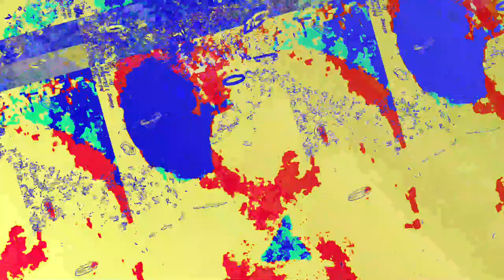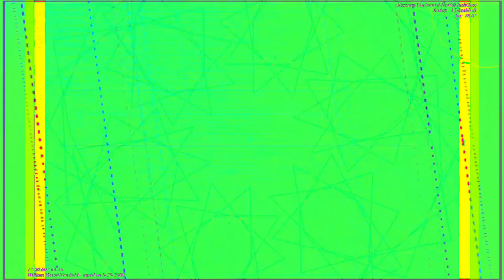[EPILEPSY WARNING] Movie 23 06 13 00h10m42s